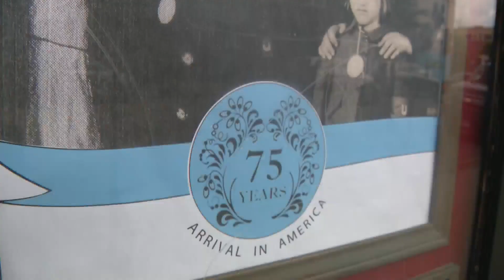'Would You Hide Me?': Siblings who survived Holocaust attend movie premiere about lives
Seven siblings who survived the Holocaust and ended up in Chicago had a documentary about their lives premiere in Logan Square Thursday.